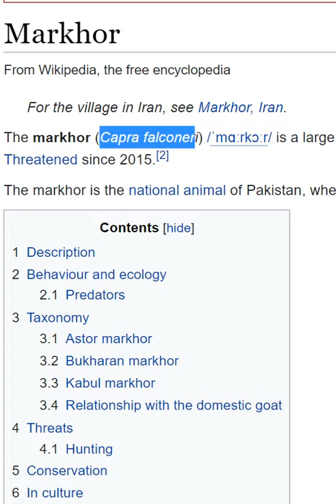(Prelims Facts) Not only Humans Animals also suffer in India-Pakistan border conflict